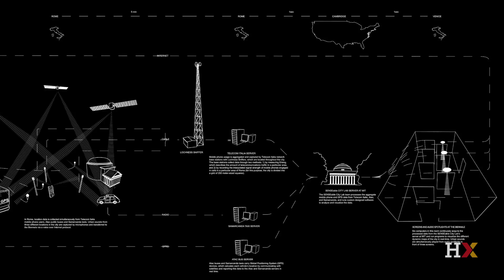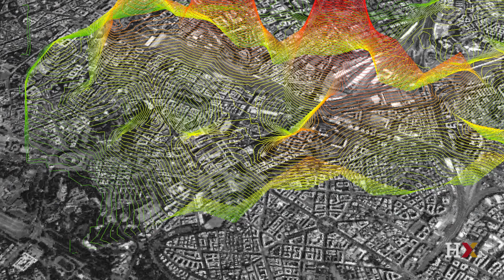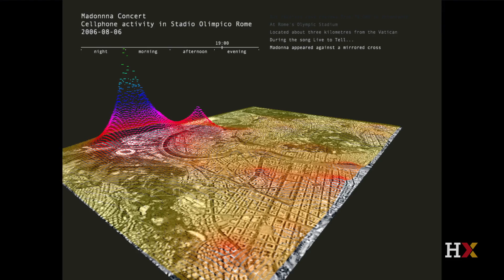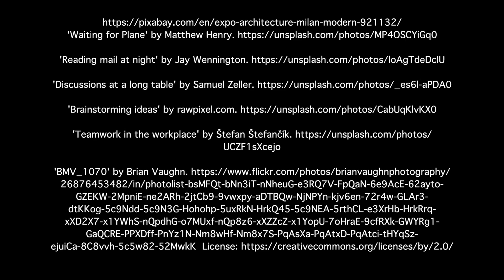The Internet of Things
Architect and professor Carlo Ratti reflects on how mobile computing helps us understand the “hidden life of the city.”